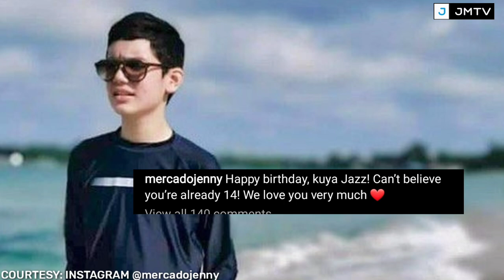GANAP sa 14th BIRTHDAY ni ALEX JAZZ! BEACH Celebration KASAMA si BABY D! Jennylyn SUPER PROUD!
❤❤❤  DENJEN FOREVER!!! ❤❤❤